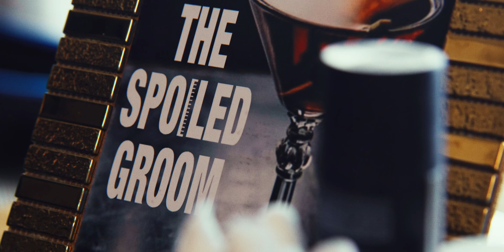Jared and Adrienne's Wedding Same Day Edit video at St. Michael the Archangel BGC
Another love story that unfolded by swiping right ➡️ A proof that love will find you when your heart is ready to love and be loved. 🤎

Trivia💡: Jared calls Adrienne Pikachu and when asked "why?", he answered "I choose you. " 🫶🏻

Congratulations Mr. and Mrs. See! 💍🥰

Preparations/Reception: Conrad Manila
Church: St. Michael the Archangel, BGC
Coordination: Events Embassy
Photo: Randolf Evan
Video: Wishing Well Films
Gown: Banggo Niu
Suit: Bianca Cordero
HMUA: Nikki Betos
Grooming: The Spoiled Groom
Stylist: Jacqs Floral
Band/Entertainment: Leanne and Naara
Catering: China Blue Conrad Manila
Cake: Lucille's
DJ: Jet Boado
Host: Atom Ungson